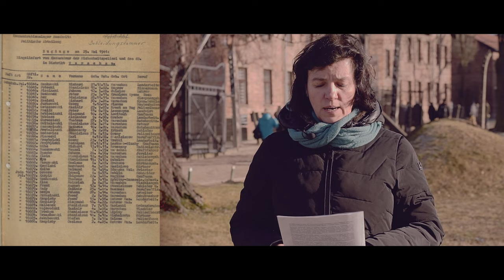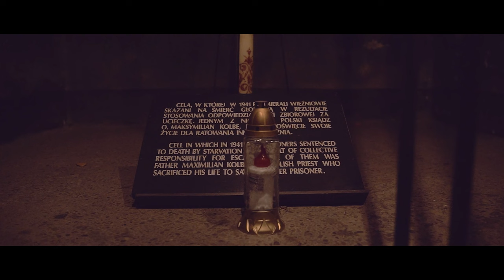Maksymilian Maria Kolbe w obozie Auschwitz w świetle zachowanych dokumentów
W specjalnym filmie o pobycie o. Maksymiliana w KL Auschwitz w świetle obozowych dokumentów opowiedziała Teresa Wontor-Cichy z Państwowego Muzeum Auschwitz-Birkenau.